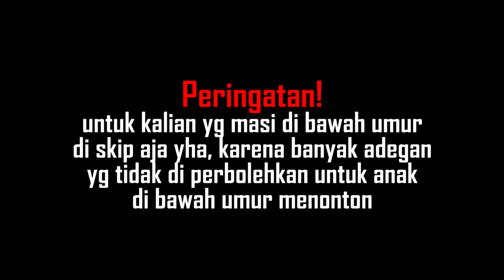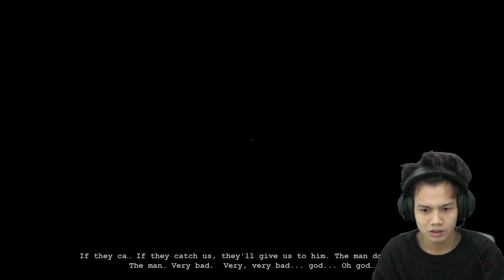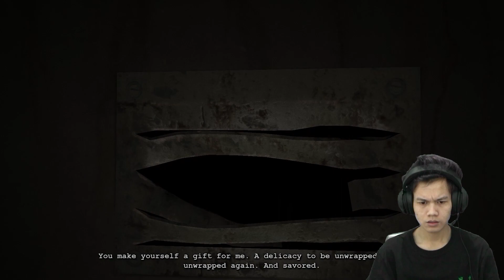Gameplay - Outlast part 3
Peringatan!
Untuk anak yg masi di bawah umur di skip dulu yhaa video outlast part 3nya soalnya banyak adegan” yg tidak untuk anak di bawah umur menonton!